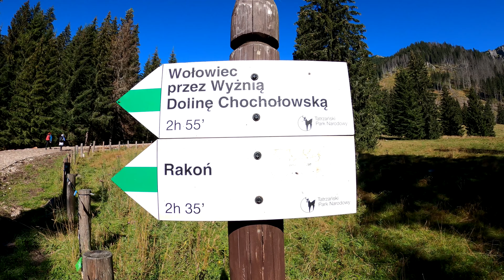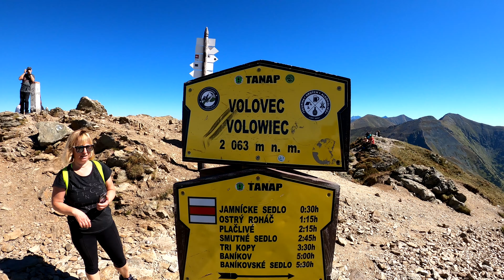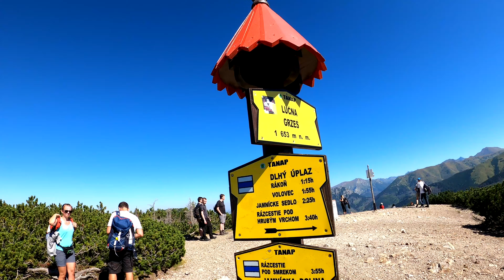Grześ, Wołowiec, Rakoń Tatry Zachodnie - 4K